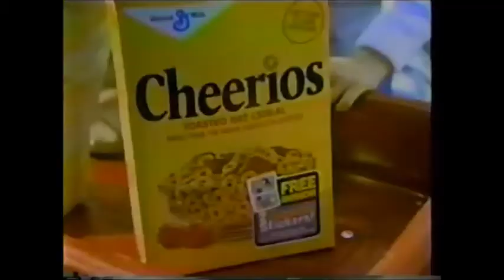Peanuts Cheerios commercial compilation mid 1980s UPDATE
Now, Here is an updated compilation of Cheerios commercials from the mid 1980s starring the Peanuts Gang. All rights to the Peanuts Gang goes to Charles M. Schultz, United Features Syndication, and Warner Bros.